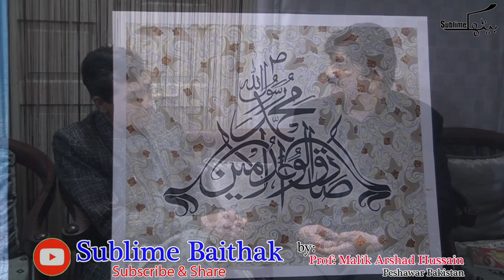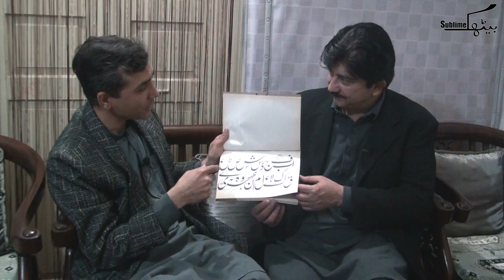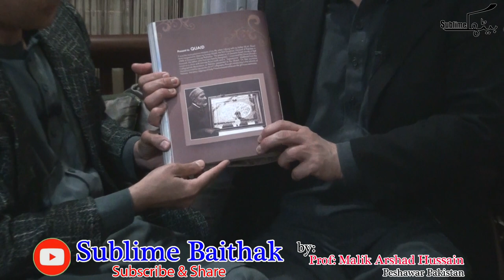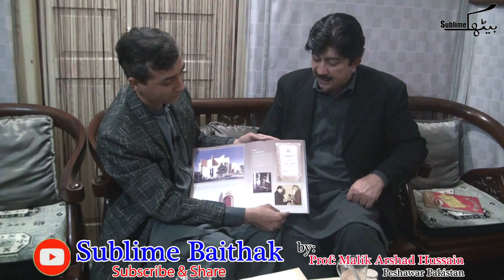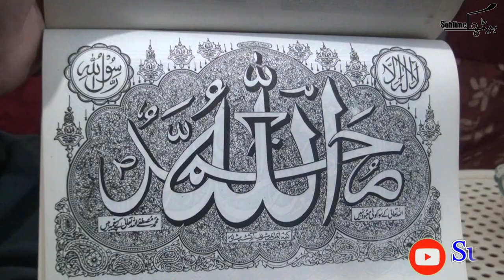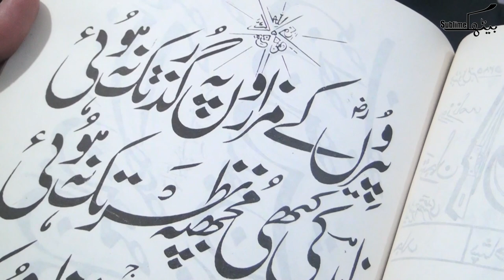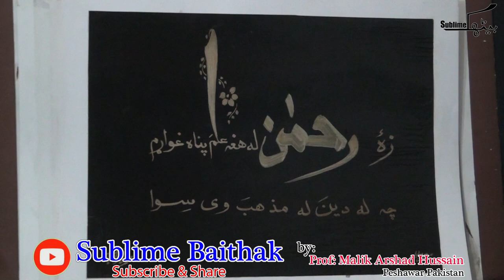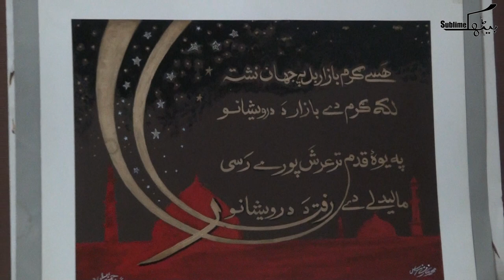M.M. Sharif - Great artist of Peshawar.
This video is pertaining to arts and calligraphy of M.M.Sharif who was a trend setter and great artist of Peshawar. He awarded his paintings to Quide Azam Muhammad Ali Jinnah Srdar Abdur Rab NIshter and other leaders too. His son Arif Minhas portrayed the mystic poetry of Rehman Baba and his grandson Zeeshan Minhas is also a splended artist and photographer. Let us have a glance on their works.